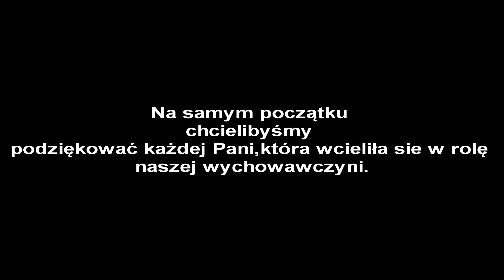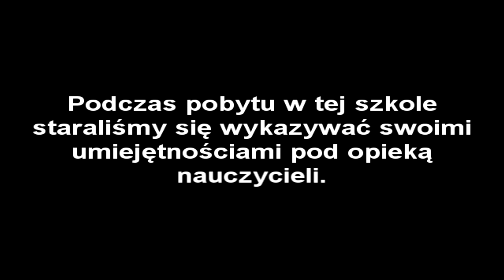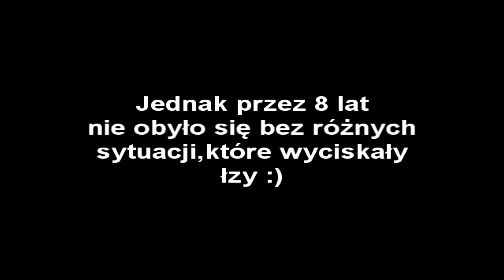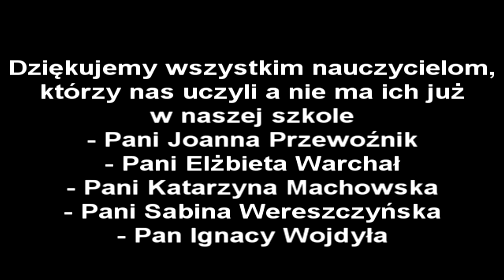Klasa 8 żegna szkołę